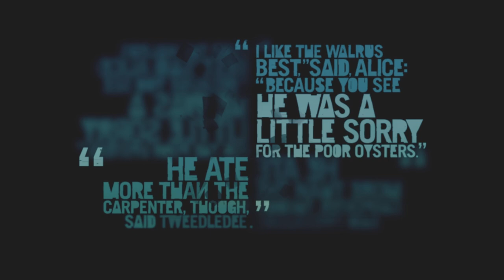Far Cry 3 Gameplay Walkthrough Part 11 - Ambush